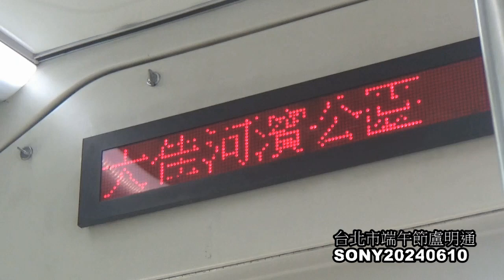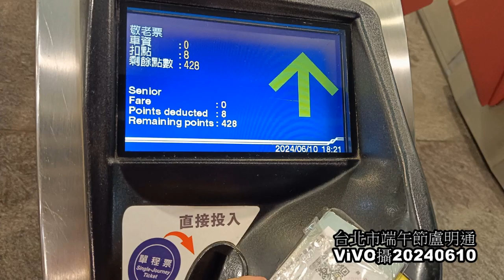2024端午節國際龍舟賽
盧明通攝影台北市基隆河大直橋下大佳河濱公園20240610